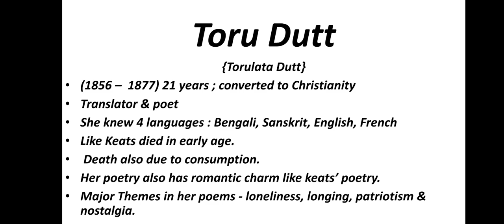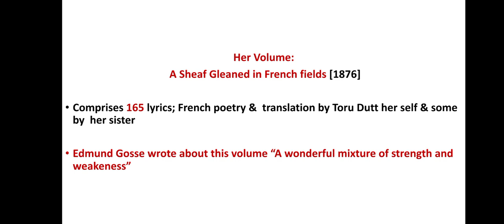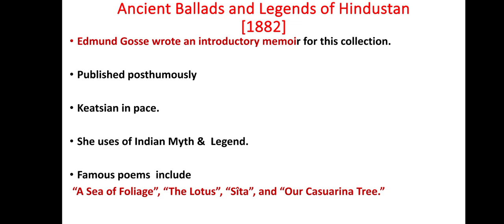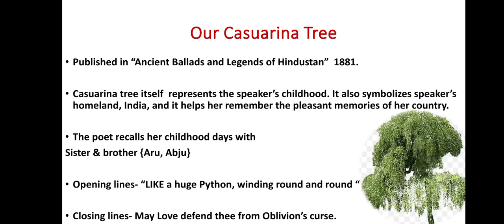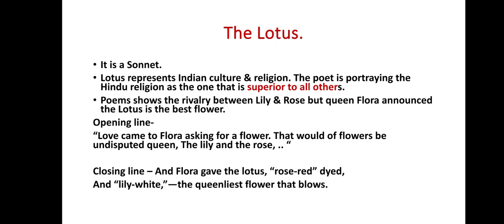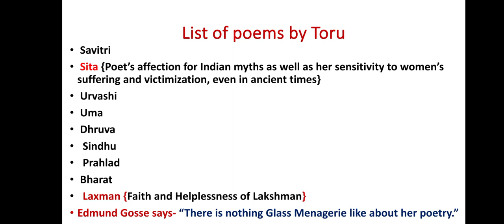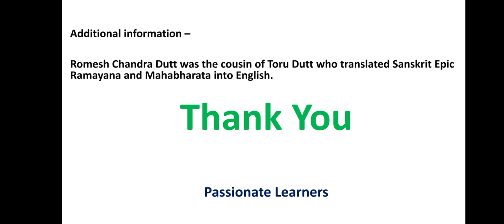Toru Dutt|Indian English Literature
Toru Dutt has been discussed in detail.
join us on telegram for daily pratice SET for NTA UGC NET ENGLISH and much more